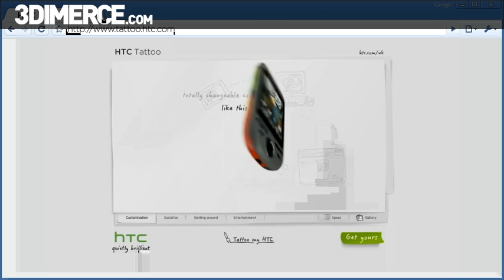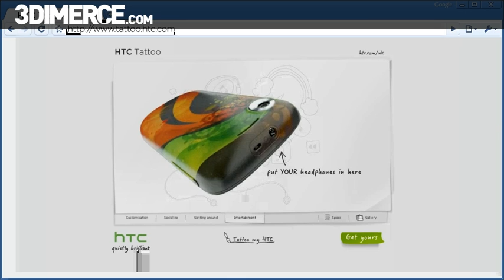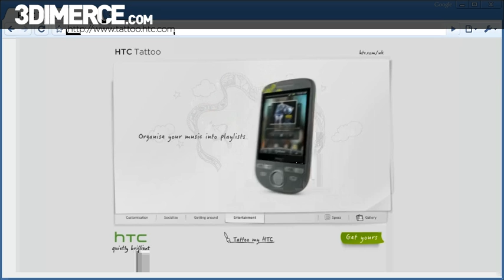HTC Tattoo 3Microsite 3D animations by 3DIMERCE.com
All product animations for this HTC Tattoo microsite were created by 3DIMERCE.com for HTC. All 3D product animations for the Tattoo were created from the same OneShot SOURCE 3D model of the product. All display animations were also created by 3DIMERCE.com
The microsite has been created by EQTR.com.